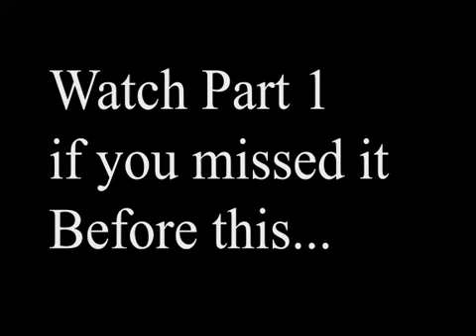How to save a life...! Part 2 (Scrubs S5E20 My Lunch)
Watch the part 1 "How to save a life...! Part 2" before watching this.

This is from Scrubs Season 5 Episode 20 it's a really sad story.
It shows how easily tings could go the other way and how our ignorance could come to haunt us later on.
Anyway it about life and how quickly it could change after something had happens there is nothing we could do to change it, only thing we can do is accept it and make sure it don't happen again.

Stay Happy and,
Enjoy Every Moment of you life. :)